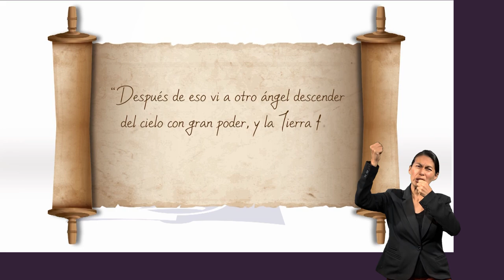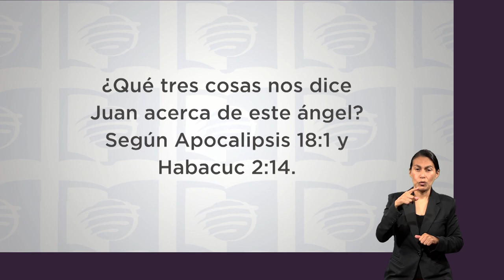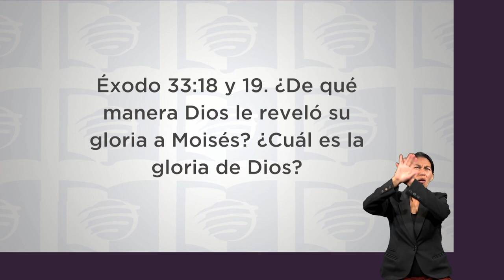ESU 2do. Trimestre 2023 Lección 13 - Encendidos con la Gloria de Dios